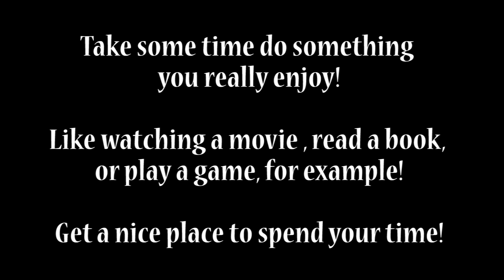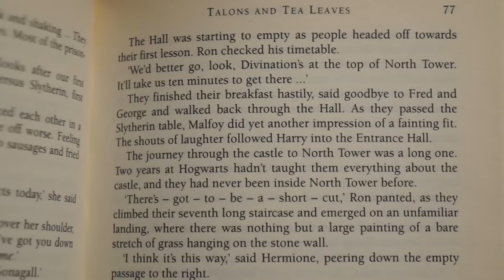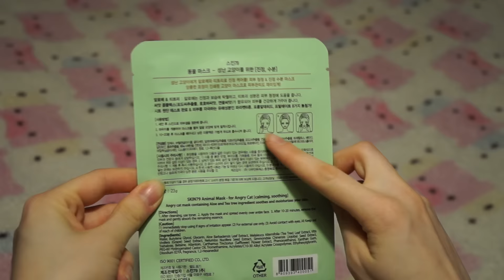☆ Jack's Guide: Treat Yourself! (◕‿◕✿) ☆